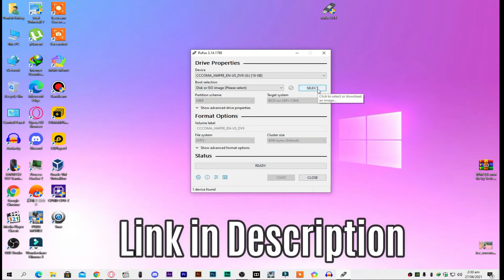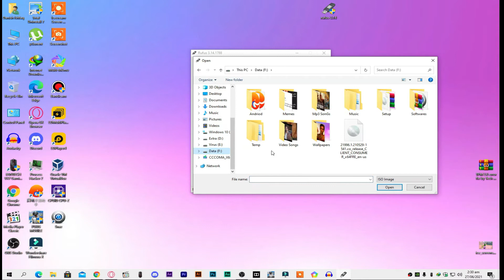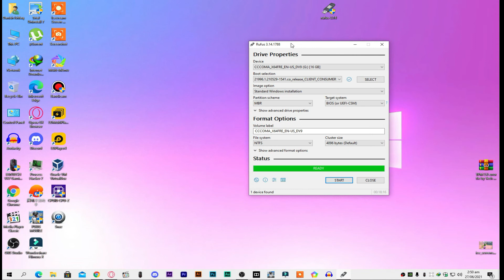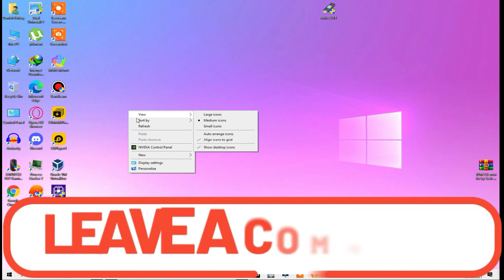How to Create a Bootable USB Drive For Installing Windows